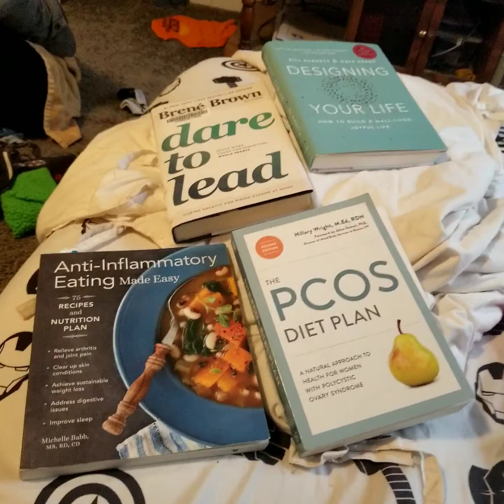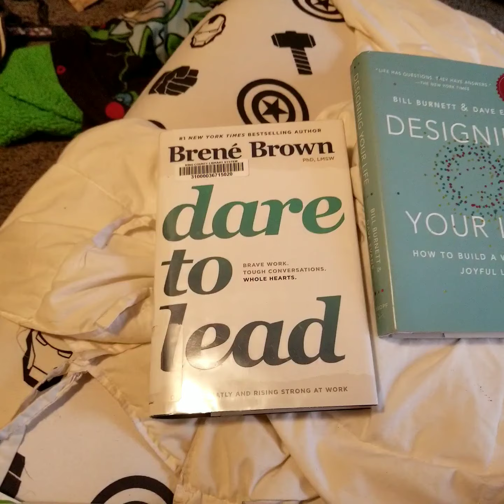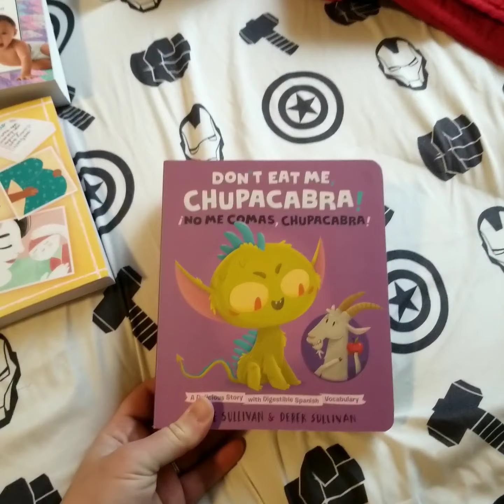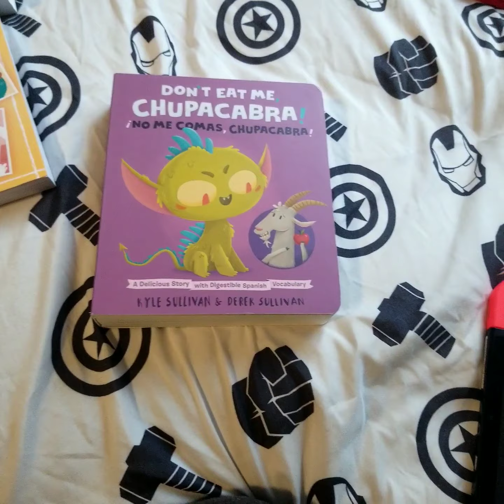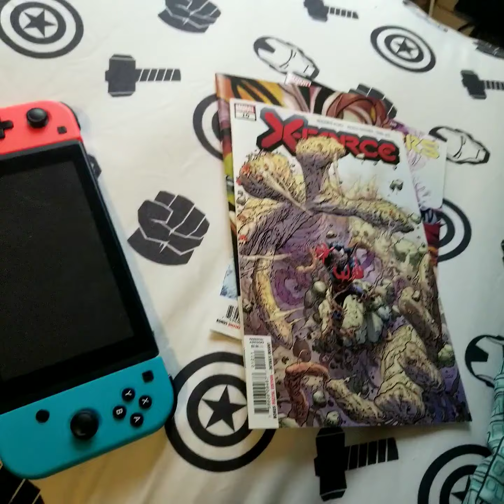5 in 35 Day 3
Talking about the pace of my weekends and what books are currently surrounding my bed to be read!